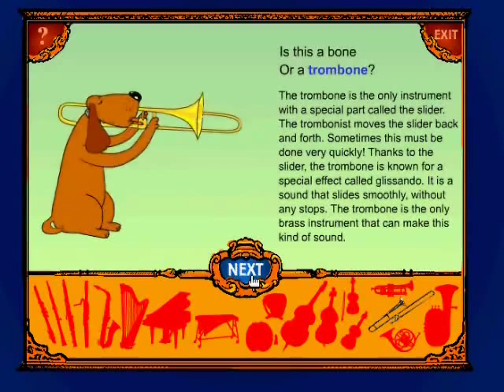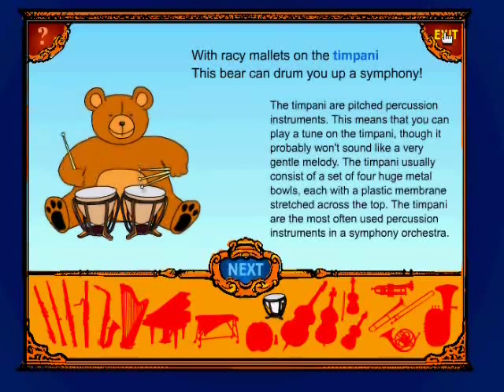Nutcracker Music Game, part 1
Filled with countless hours of quality entertainment that is instructive and nonviolent, with timeless music and unique, unparalleled music puzzles, this CD-ROM will make an ideal holiday gift!
"A little gem."-Children's Software Press
"The music jigsaw puzzle... a truly fascinating concept." -SuperKids
Parents' Choice Gold Medal
SchoolMusicPlace.com